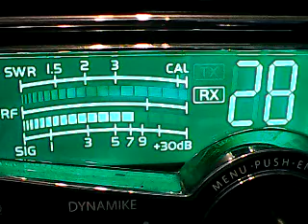CH28 TUES-TOLEDO TORPEDO ,159 WVA,OHIO DIESEL WAGON,# 1 WDC,JACK FROST ,321 LOL,OTHERS,445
BUSY DX NORTH/NORTHEAST ON TUESDAY6/27/23